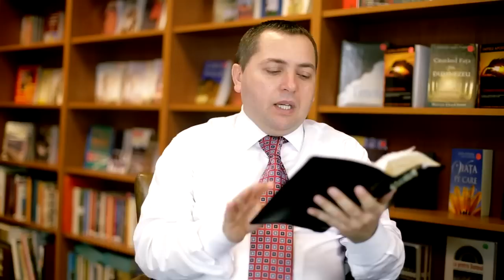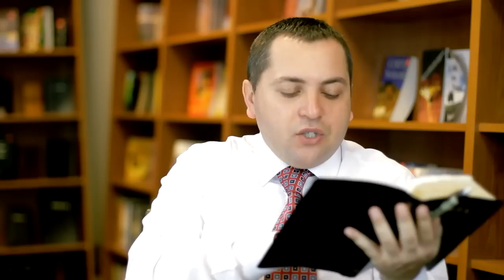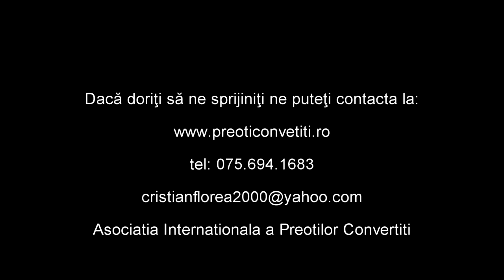Florea Cristian-Fost preot ortodox-2013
Mesajul unui fost preot ortodox dupa 10 ani de umblare cu Isus Cristos
realizator: Ciprian Kaiser